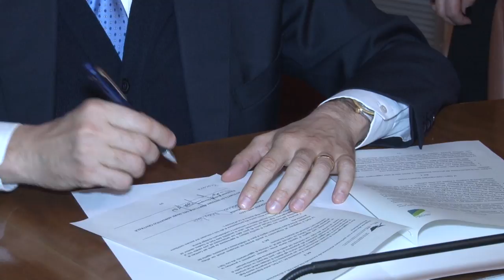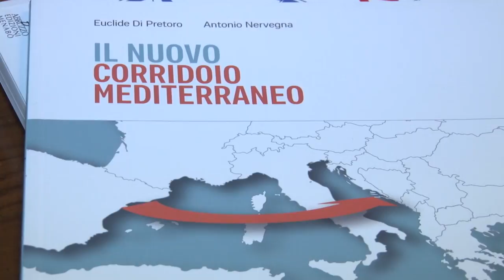Porti. Marsilio firma accordo con Ancona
Il presidente della Regione Marsilio ha firmato questa mattina l'accordo per l'ingresso dei porti abruzzesi sotto la gestione dell'Autorità  Portuale del Medio Adriatico di Ancona. Il Governatore ha poi polemizzato con il Pd sulla questione della Zes